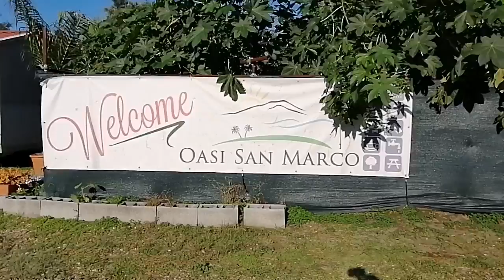Viaggiando in Camper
Oasi San Marco